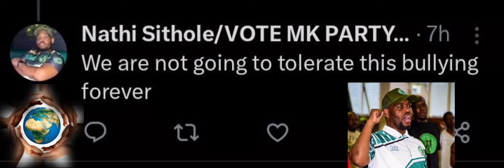"We Are Not Going To Tolerate This Bullying Forever" Angry MK Party Veteran Nathi Sithole Hits Out